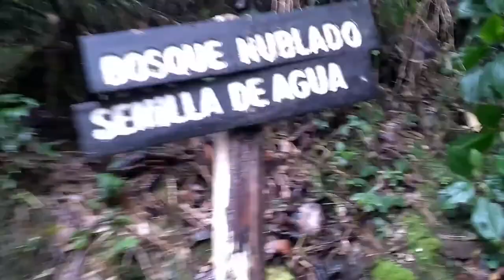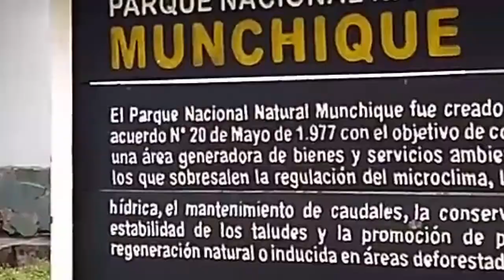Visita al PNN Munchique.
Parque ubicado en su  grana mayoria en el Municipio del El Tambo, recibe su nombre porque ahí se encuentra el majestuoso cerro de Munchique visible desde la capital Cuacana.